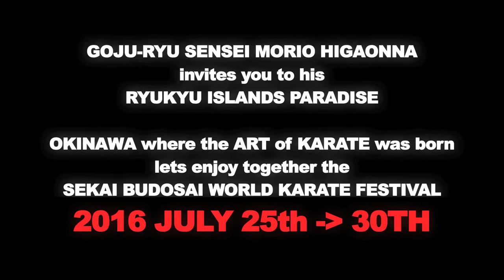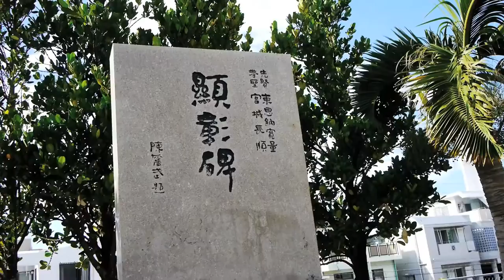July 25th-30th 2016 WORLD KARATE FESTIVAL by MORIO HIGAONNA Sensei!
2016 July 25th - 30th the WORLD KARATE FESTIVAL will take place in Okinawa and our National Treasure Sensei Morio Higaonna 東恩納 盛男 President of I.O.G.K.F. invites not only Karateka but just anyone to come have a wonderful time and beach fun at this Ryukyu Islands Paradise.

International Journalist ADEYTO follows Sensei HIGAONNA around Okinawa as he takes us to the landmarks but also does an amazing demonstration for the World Karate Tournament of WKF.

A series of short documentaries about this will be published in the following weeks. Please enjoy here the Trailer for Sensei MORIO HIGAONNA 's Okinawa 2016 and his friends and colleagues Multiple World Champions the likes of Sensei TETSUJI NAKAMURA 哲二中村 I.O.G.K.F. World Chief Instructor, Sensei HIDETOSHI NAKAHASHI 英俊中橋 France Federal Expert, Sensei TSUGUO SAKUMOTO 劉衛流 Ryuei-Ryu President.

All video by ADEYTO.